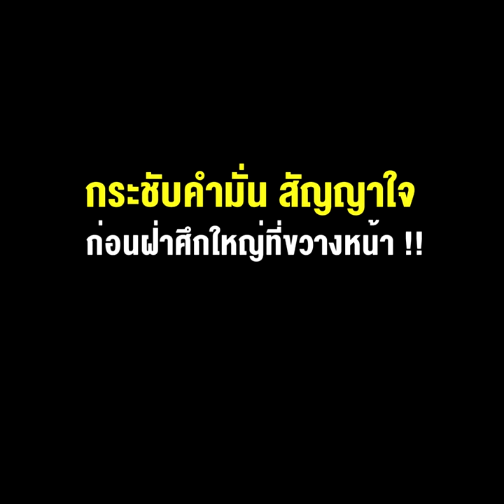3ป.ร่วมดินเนอร์พรรคร่วมรัฐบาล กระชับคำมั่น สัญญาใจ ก่อนฝ่าศึกใหญ่ที่ขวางหน้า !!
08/03/2022 3ป.ร่วมดินเนอร์พรรคร่วมรัฐบาล กระชับคำมั่น สัญญาใจ ก่อนฝ่าศึกใหญ่ที่ขวางหน้า !!